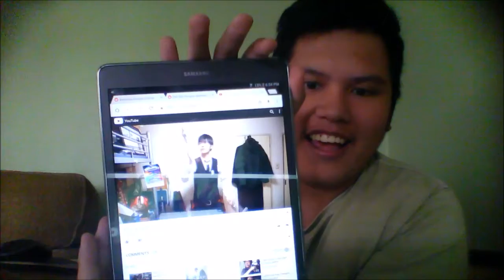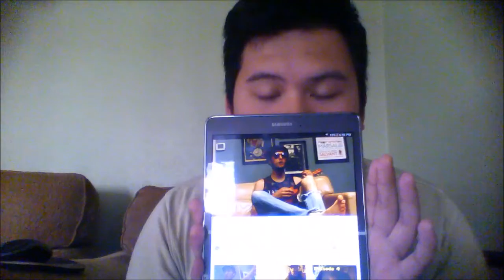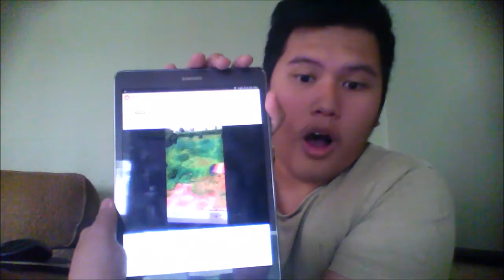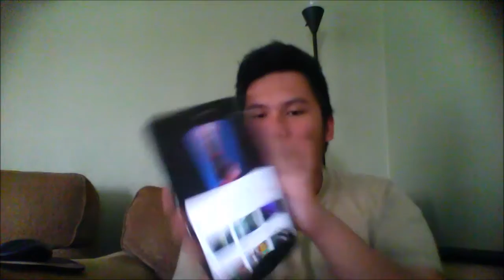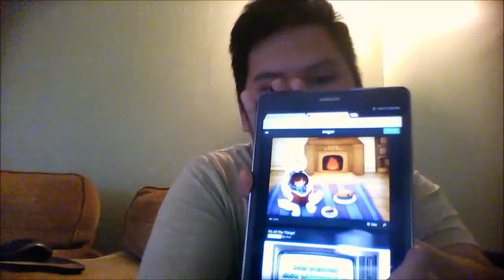50/50 Reddit Challenge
I'm going to regret this!